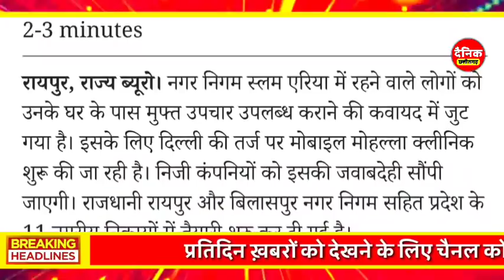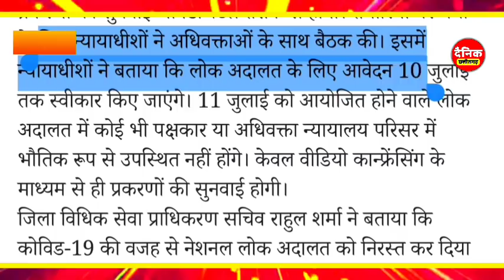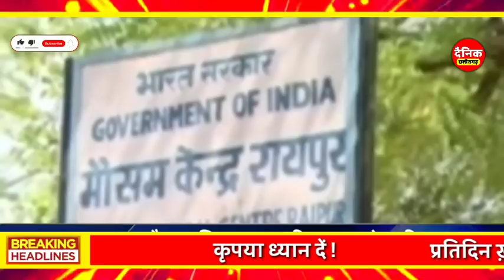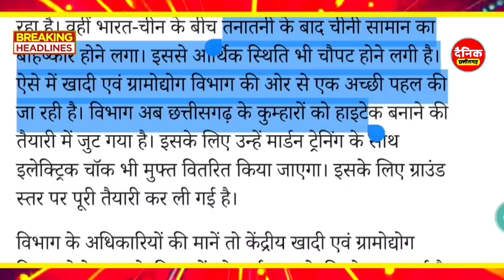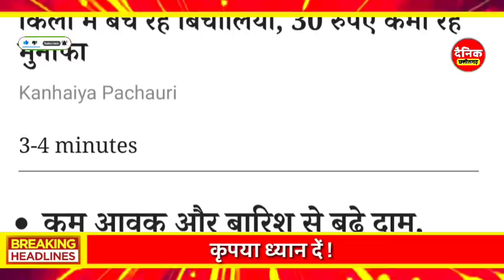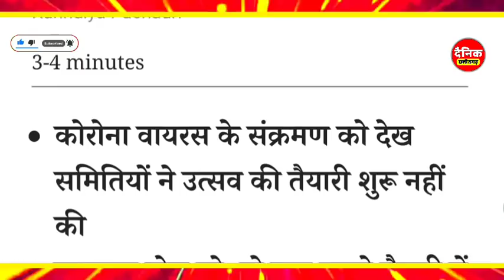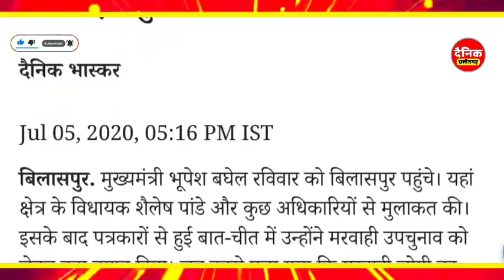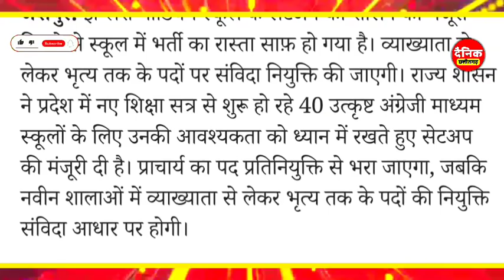Chhattisgarh Samachar : CG News Today, Chhattisgarh News, CG News, CG Latest News Today, IBC 24 CG